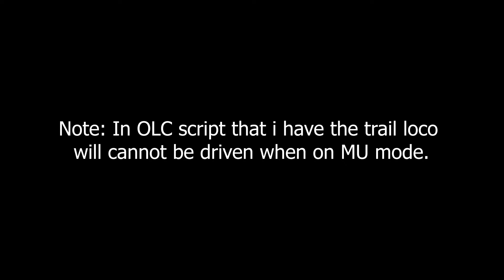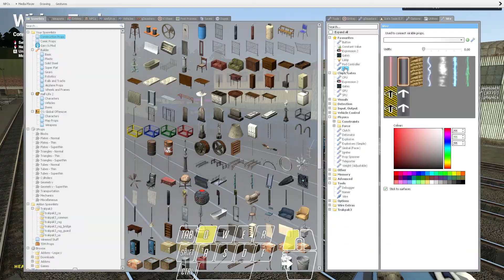[Garry's Mod - gmod] Simple MU OLC Locomotives Wiring (2 Locos)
SH = Short Hood
LH = Long Hood

0:06 SH - SH ("Throttlel_OVR" to "Throttle")
1:07 SH - LH ("Throttlel_OVR" to "Negative Throttle")
2:05 LH - SH ("Throttlel_OVR" to "Negative Throttle")
3:03 LH - LH ("Throttlel_OVR" to "Throttle")

Don't ask me how i know / how it works etc, i'm just experimenting